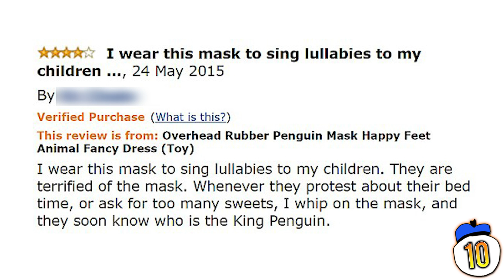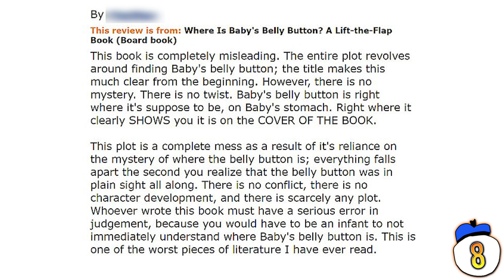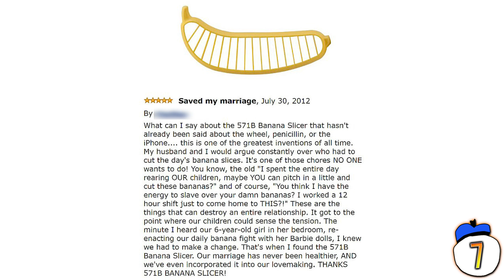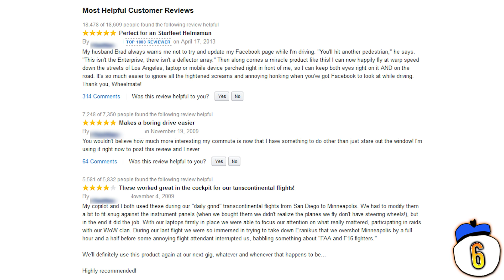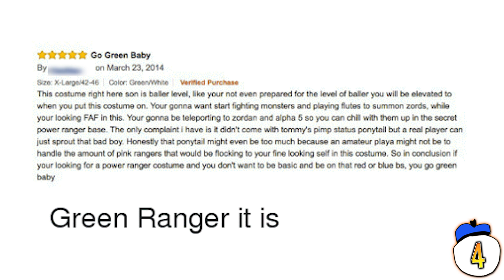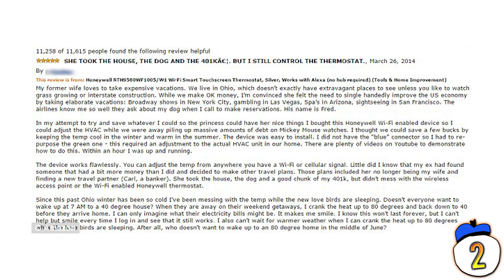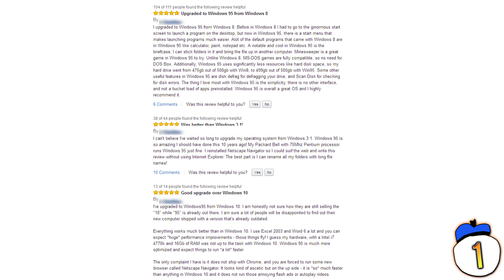10 Most Bizarre Amazon Product Reviews Ever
What seaweed extract cures your cat’s autism? How do you get revenge on your ex-wife with a thermostat? We count ten of the most bizarre Amazon product reviews

Legal notes
Script written by Tom O